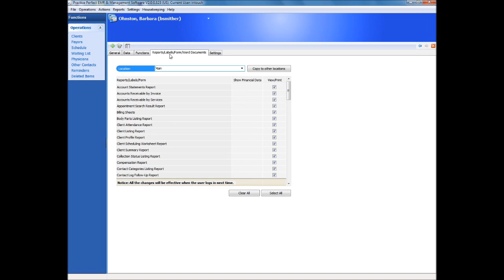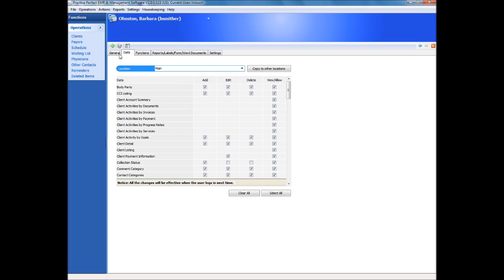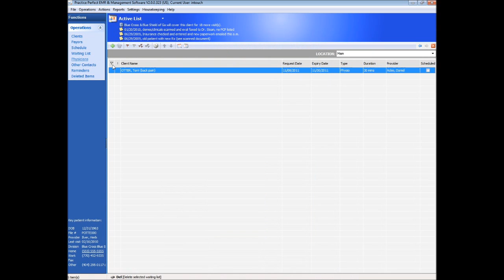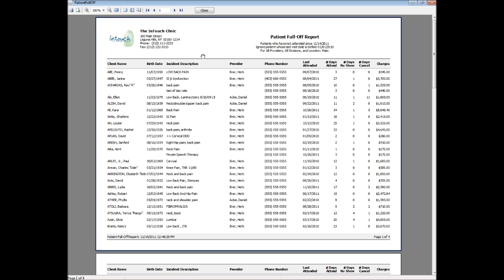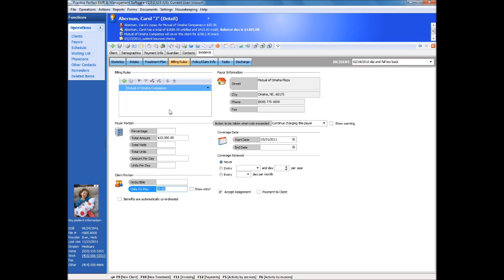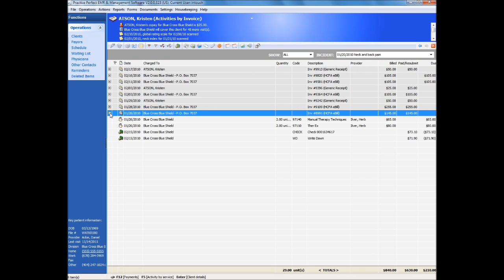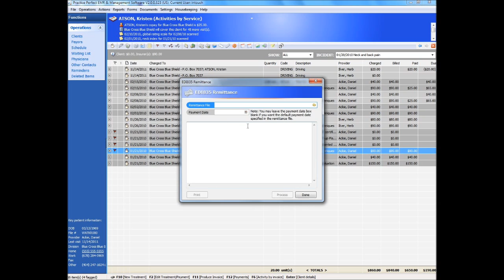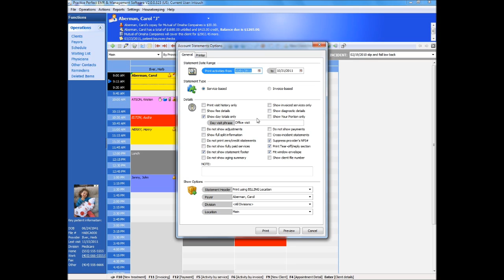Practice Perfect EMR + Management Software Billing & Scheduling Demonstration